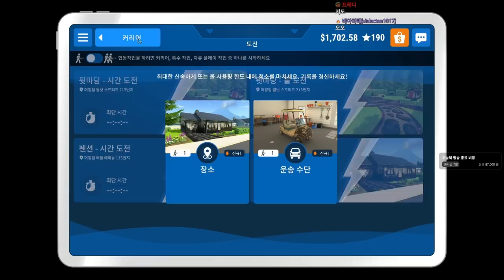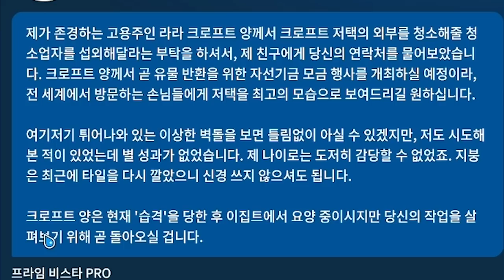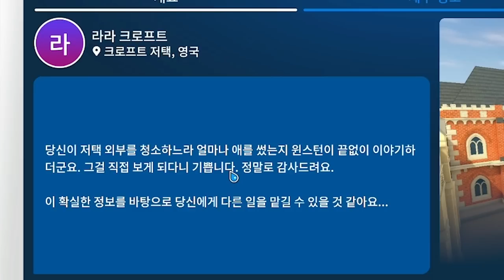정말 오랜만이군.... (파워워시 시뮬레이터 #25)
게임 이름: PowerWash Simulator
가격: 29800원